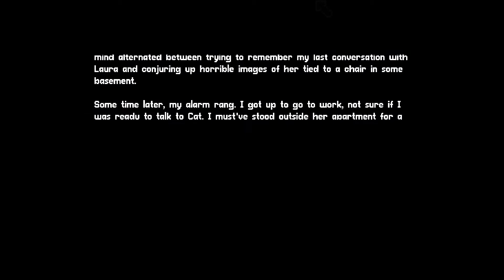They Got My Daughter! | LACUNA Ep. 4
Things get dicey as the sniper's team took Detective Neil Conrad's daughter away.

Channel Branding Credits:
Stunning profile image art by Yliade: